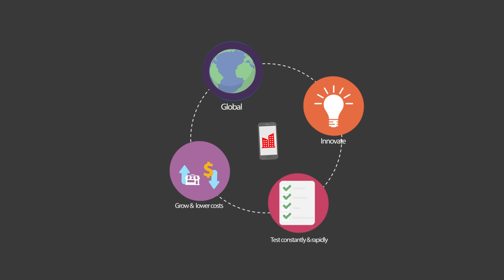Oracle GoldenGate Cloud Service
Get an overview of this cloud based real-time data integration and replication service that provides quick, easy, accurate and safe data movement to the cloud.

To improve the video quality, click the gear icon and set the Quality to 1080p/720p HD